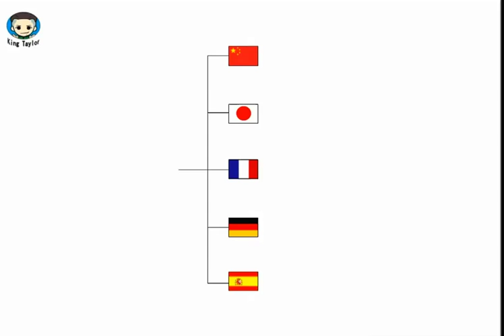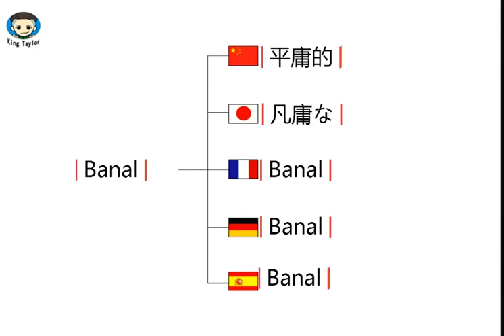How to learn to Pronounce Banal in German，French，Japanese，Chinese and Spanish